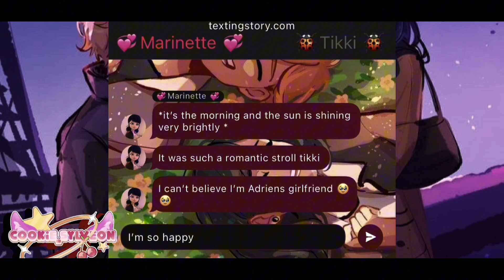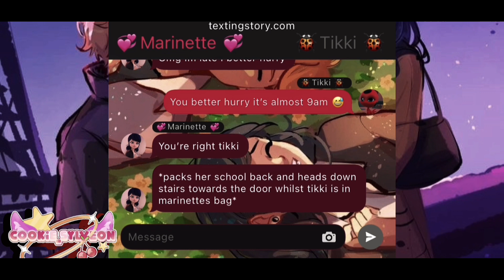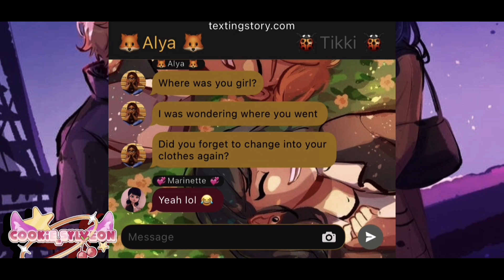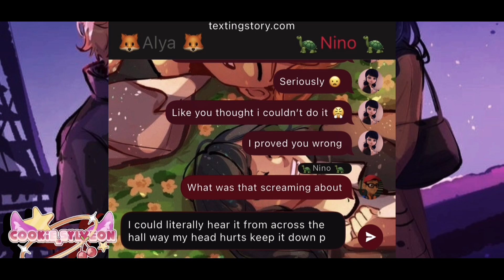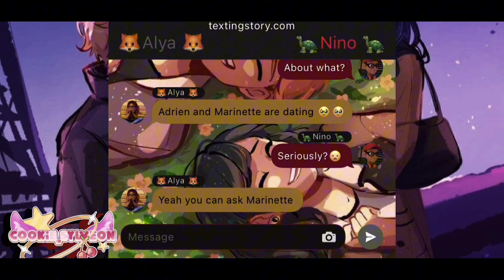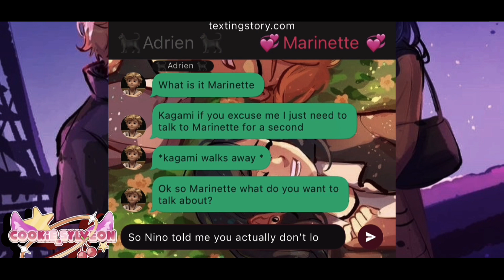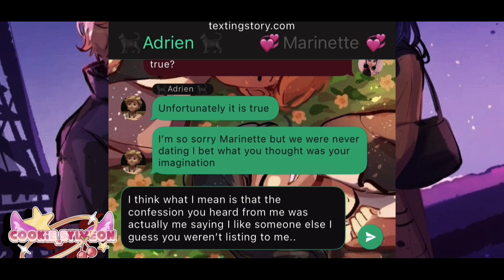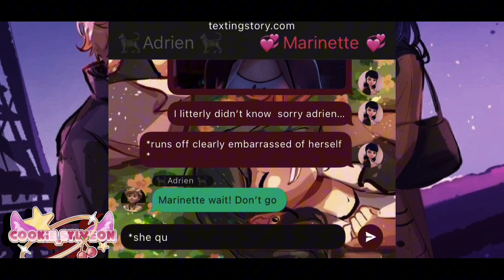Midnight wander in the theme park part 4/6 {the Misunderstanding}